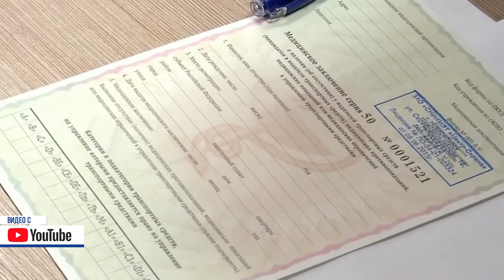Десна-ТВ: День за днем от 14.10.2019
В выпуске:
- в Десногорске прошли соревнования по спортивной рыбалке;
- сводка криминальных происшествий за неделю;
- совместная экологическая акция волонтеров и ветеранов смоленской станции.